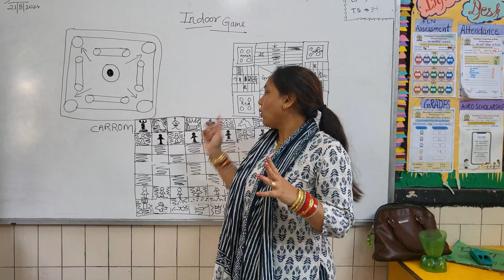Indoor games 🎲🎮🎯 Let's Play ludo 👍Interesting Game in classroom 👌 || Happyness Activity 🤗